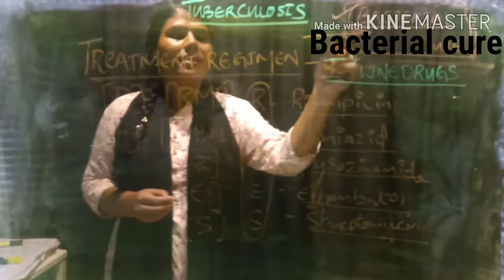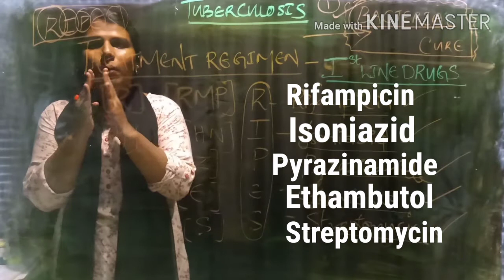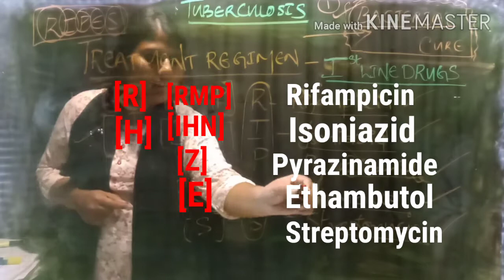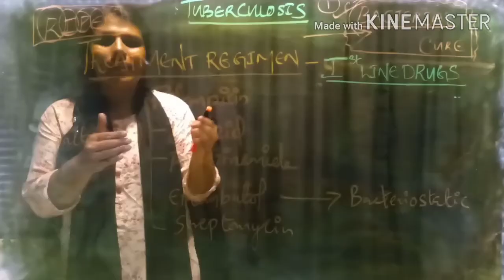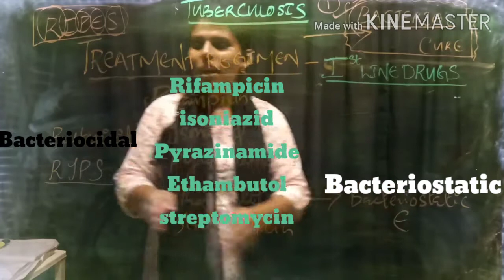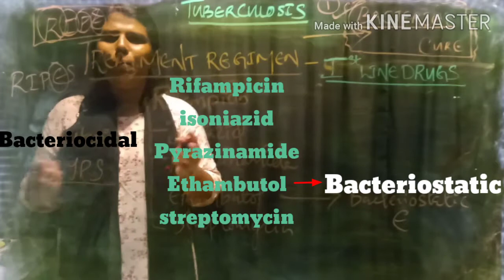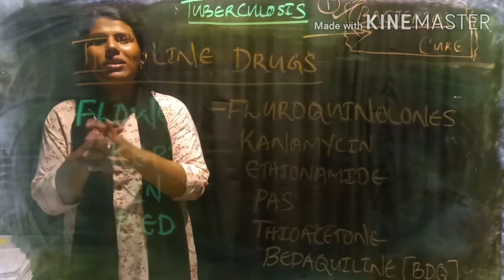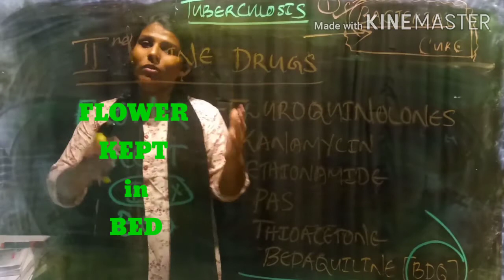TUBERCULOSIS PART-2, DRUGS